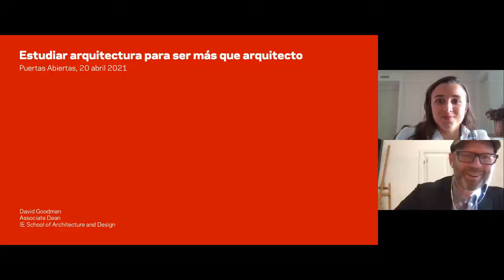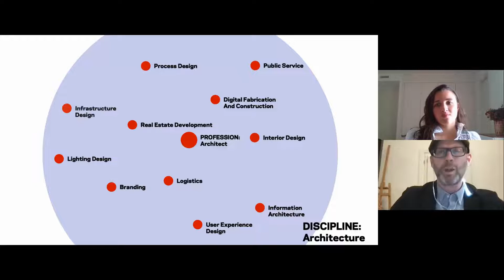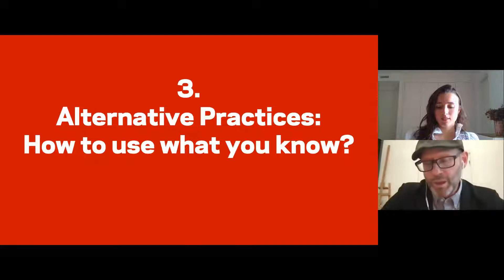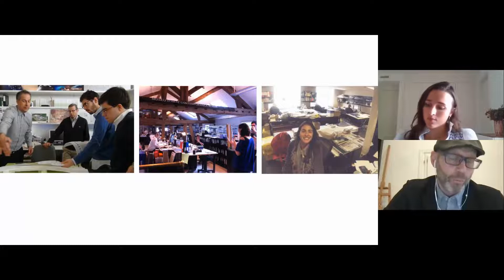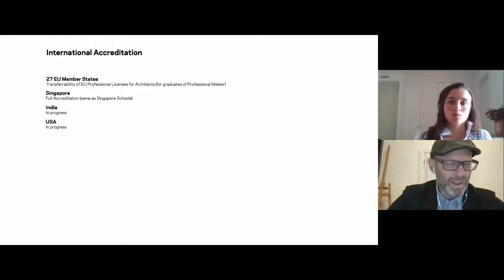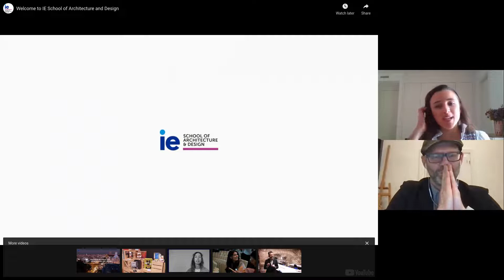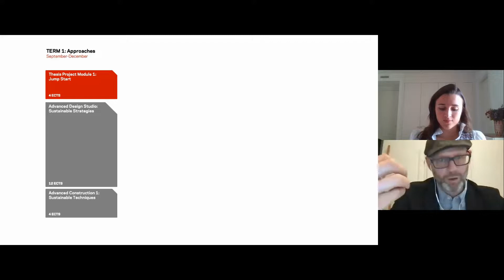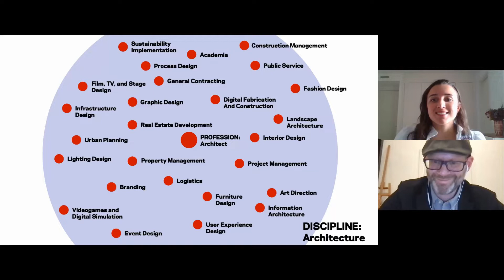PAU 2021 - IE UNIVERSITY Estudiar Arquitectura para ser más que arquitecto